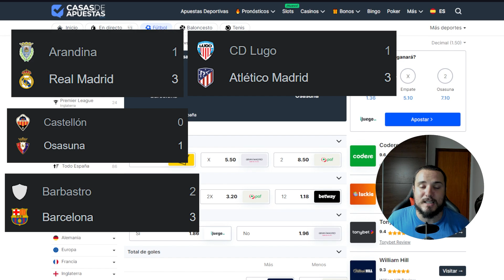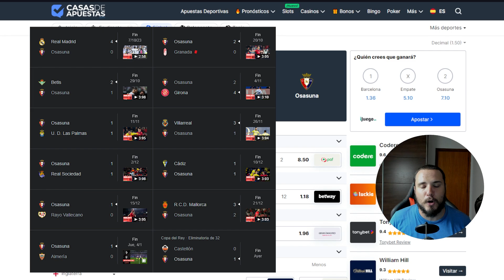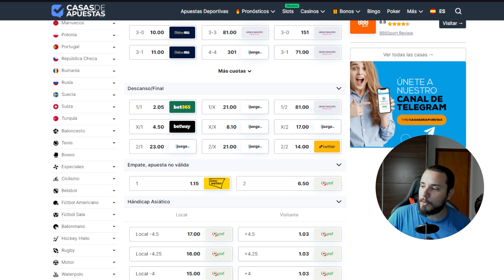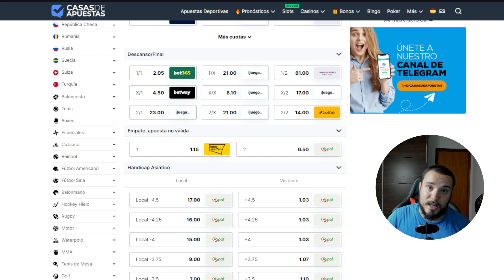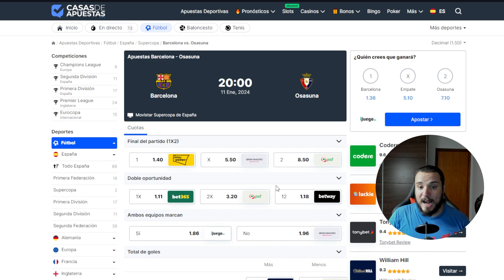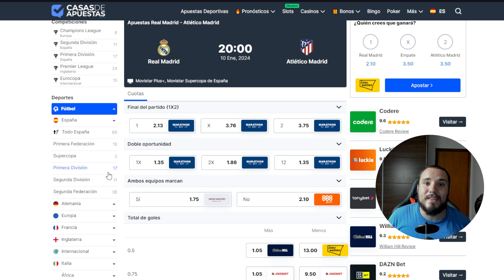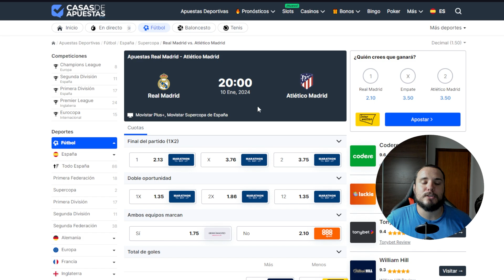SEMIFINALES SUPERCOPA ESPAÑA | REALMADRID VS ATLÉTICO MADRID Y BARÇA VS OSASUNA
Y llega el primer título de la temporada en España con esta supercopadeespana que enfrentará a osasuna fcbarcelona realmadrid y atleticomadrid

El cuadro azulgrana viene de unas semanas muy complicadas y más aun complicados están siendo sus resultados. Lleva sin ganar por más de un gol desde Septiembre. Por otro lado el Real Madrid intentará vengarse de sus rivales de la derrota sufrida en el derbi de laligaeasports

Las espadas están por todo lo alto ¿Quién será el